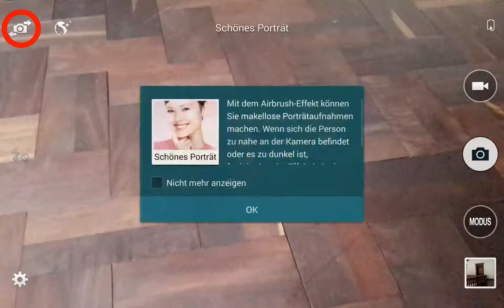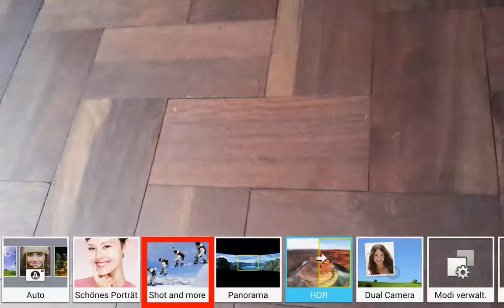Kamera-App Samsung-Tablet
In diesem Film werden die wichtigsten Funktionen der Kamera-App von Samsung-Tablets erklärt